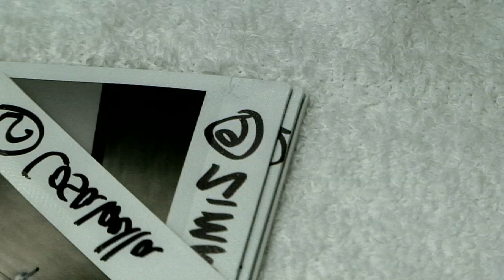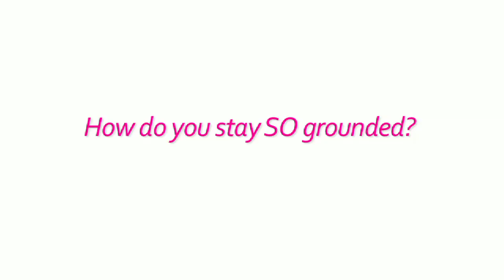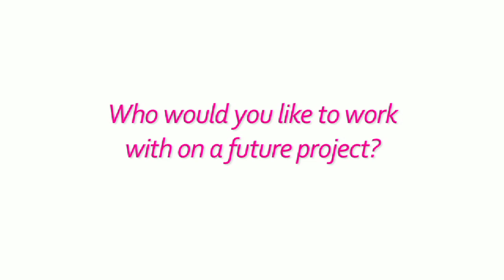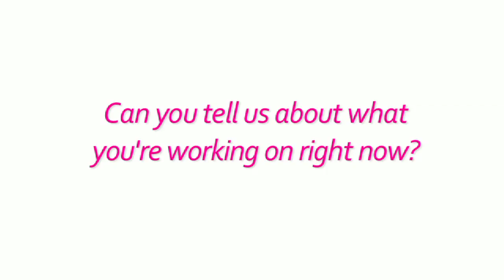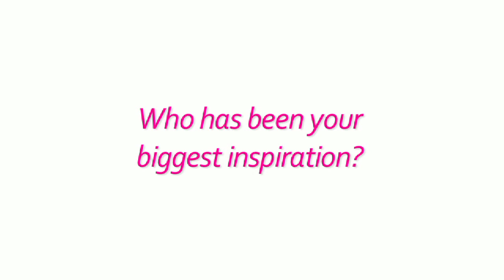Marisa Miller's SHAPE magazine Cover!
See America's favorite supermodel Marisa Miller as we go behind the scenes for her record holding 8th cover for SHAPE magazine.